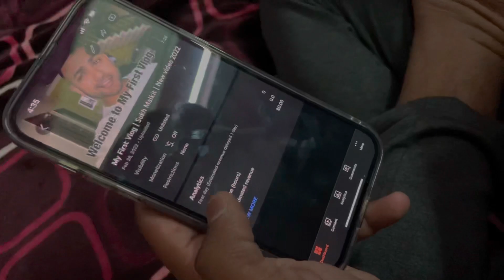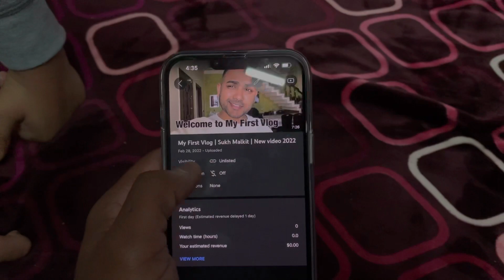Photoshoot for song Poster | Sukh Malkit